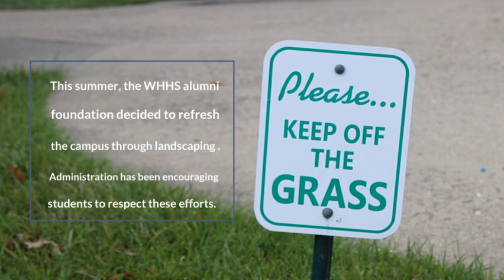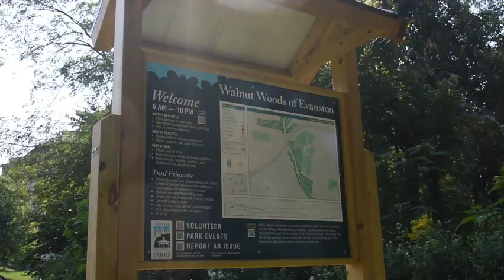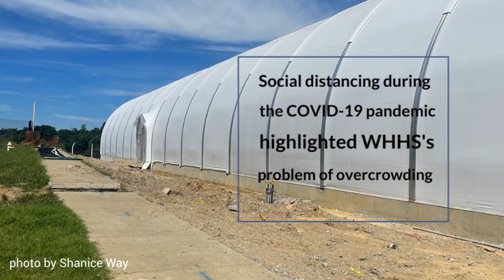Eagle Preview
In their first project together, the Journalism Production class worked together to produce a four part video about changes made to the school campus. Find out about the monuments in the triangle courtyard, the beautification efforts on campus, what’s new with the Walnut Woods, and what’s the progress on the enclosure over the tennis courts.

Contributors:
Tobey Logan
Sydnie Barrett
Lillian Clark
Le'hana Criswell
Alecia Daniels
Lydia Goetz
Katherine Holmes,
Eva Ludke
Thomas Maggart
Langston McGhee
Morgan Mullins
William Smolinski
Genevieve Twachtman
Oliver Wallace

Does your class, club, or team have any events coming up?

Check out whhscbox.com for more work by our student journalists.